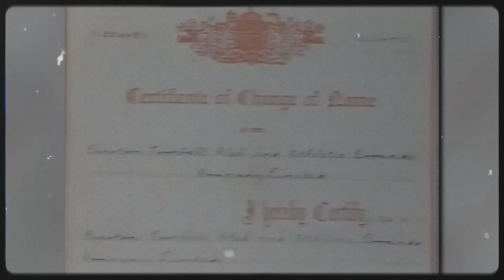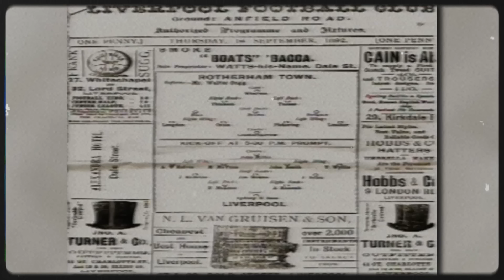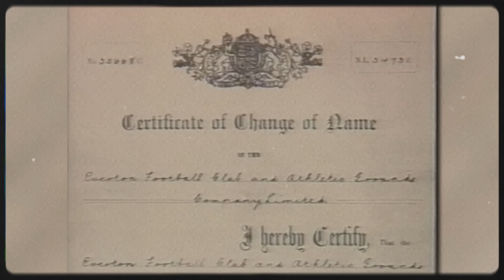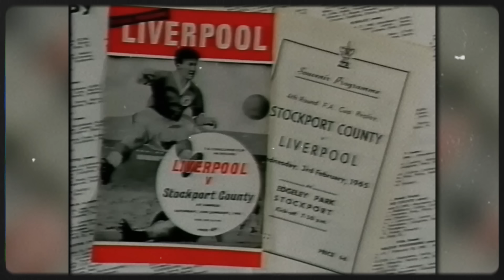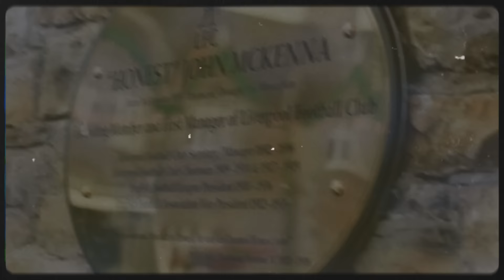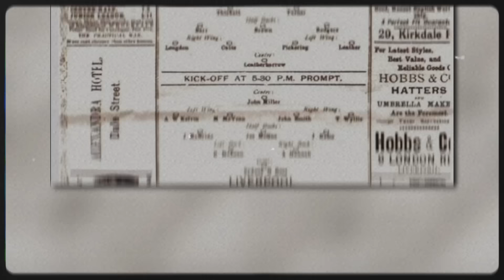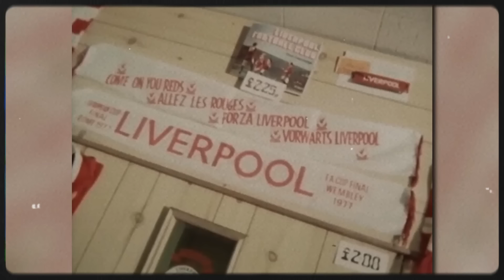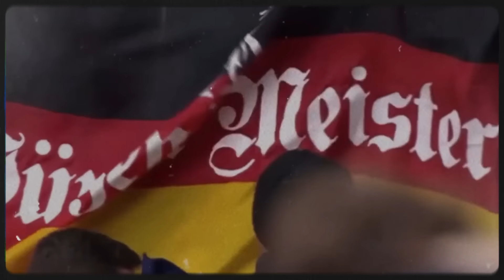The Entire HISTORY of Liverpool FC!